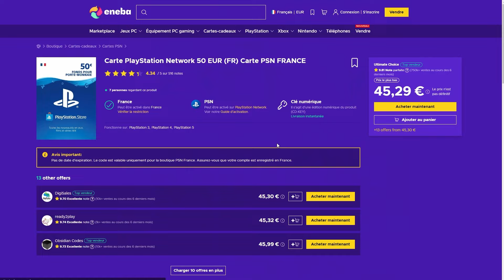VICTOIRE ou DEFAITE 🥵 ? J'EXPLOSE TOUTE la BOUTIQUE pour DU RTTK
CODE : MOHLEKING

Titre : SI JE PACK PAS MON PREMIER 99, J'ABANDONNE